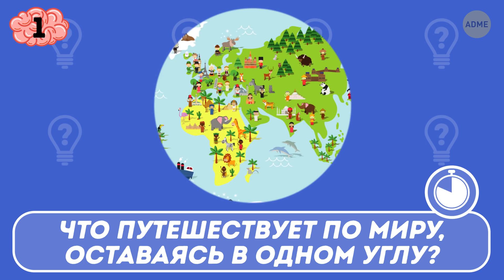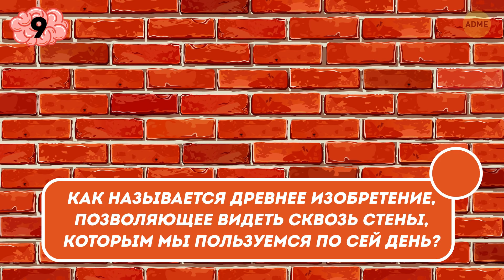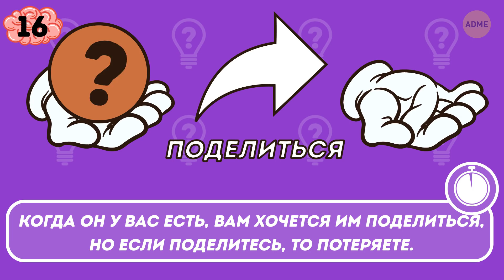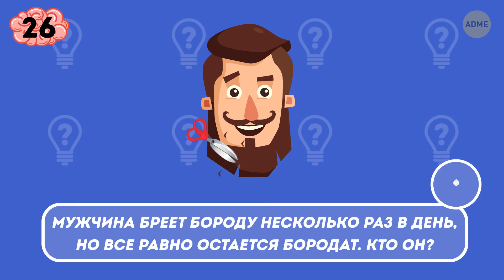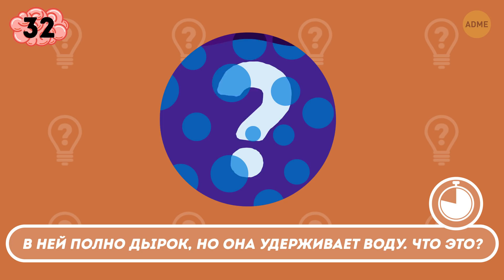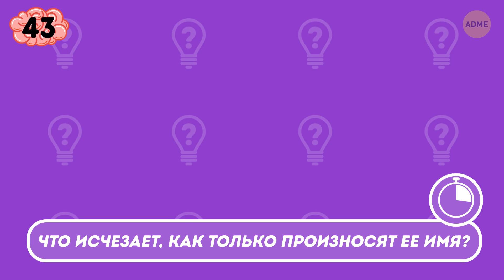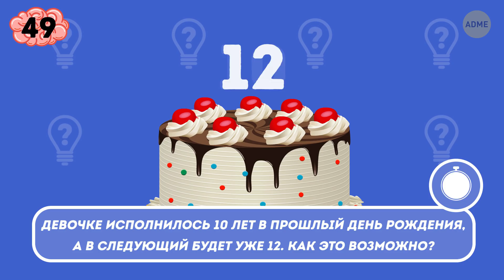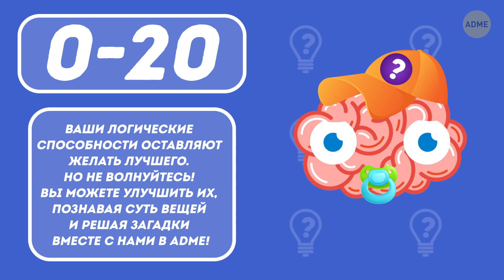Спорим, вы не сможете ответить и на половину этих загадок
Привет! Не только дети любят загадки и задачки! Загадки отлично тренируют мозг и помогают находить самые необычные решения проблем. Когда мы оказываемся в неожиданной ситуации, сложно понять, что делать, с ходу. Думаете, что справитесь с любой задачей, какой бы странной она ни была? Тогда ваша логика и критическое мышление лучше, чем у 98 % людей.

Наш мозг, конечно, не мышца, но ему тоже нужны постоянные тренировки, чтобы оставаться сильным и готовым быстро реагировать на любые изменения вокруг. Загадки и задачки отлично подходят для этой цели, ведь они заставляют нас использовать воображение и думать вне рамок.

Насколько же вы умны и сообразительны? Как хорошо вы подмечаете детали? Достаточно ли вам одного взгляда, чтобы понять, где находится ответ? Давайте узнаем! В этом видео мы предлагаем вам проверить свой мозг! Вы увидите 56 загадок — какие-то из них простые, другие с подвохом. За каждый правильный ответ вы получите 1 балл. А в конце ролика вы увидите оценку своих логических способностей на основании количества баллов. Хватайте ручку, бумагу и поехали!